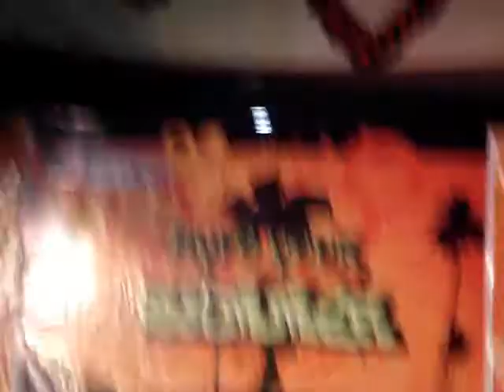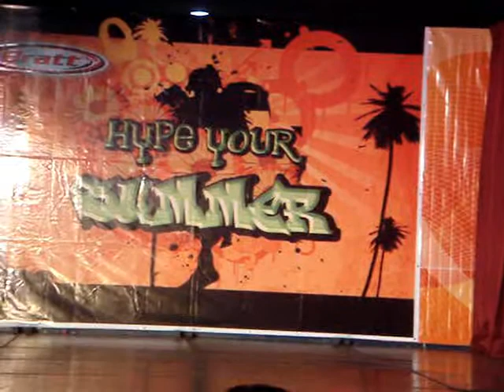Bratt Teens Fashion Show (part 2 girl) 02-15-09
Part 2 of bratt teens fashion show...this time its girls turn..enjoy..